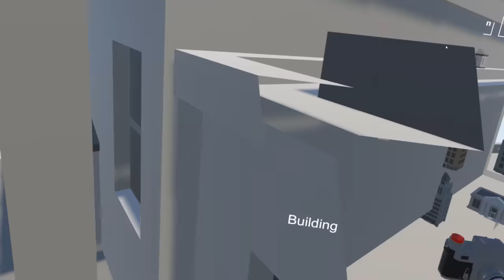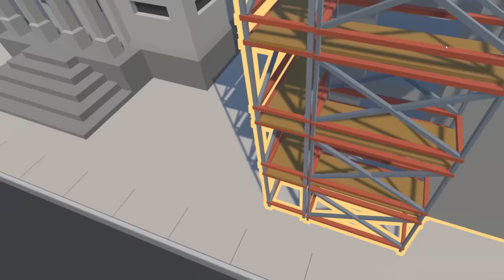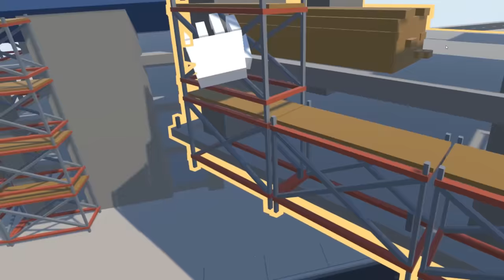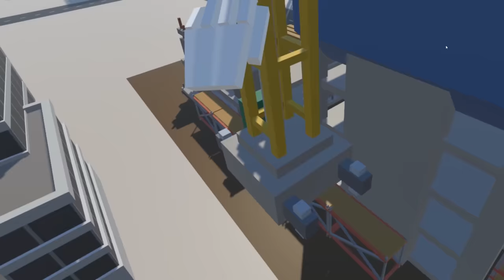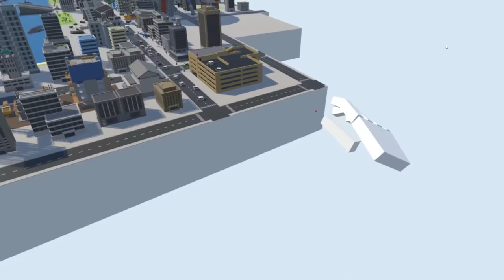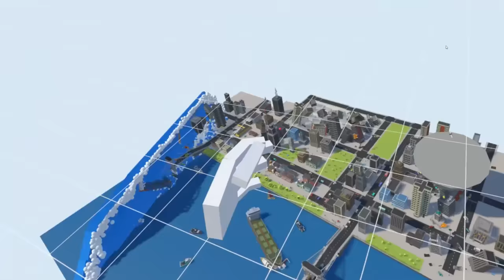BANK ROBBERY & POLICE CHASE THROUGH THE CITY! - Tiny Town VR Gameplay - Oculus Rift Game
Welcome to Camodo Gaming's Let's Play of Tiny Town VR! This Oculus VR game is all about building a city with crazy characters and even more crazy adventures. Today we make a police chase & bank robbery scene in the city. What should we build next?

About Tiny Town VR:

Create an original world and fill it with buildings, roads, vehicles and more. Give it life with posable characters. Tell a story with custom speech bubbles and in-game photo captures. Then, share with friends!